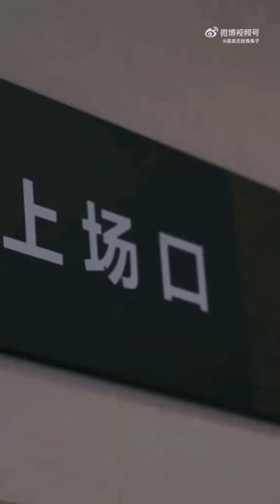221221 Xiao Zhan "A Dream Like A Dream" in Beijing - livestream bts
cre: WB